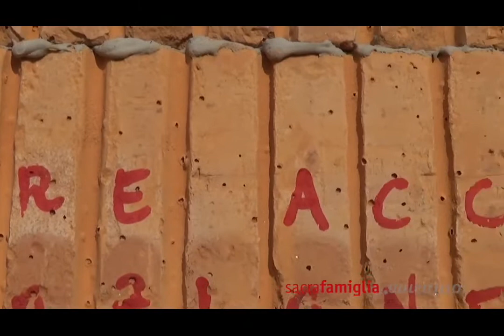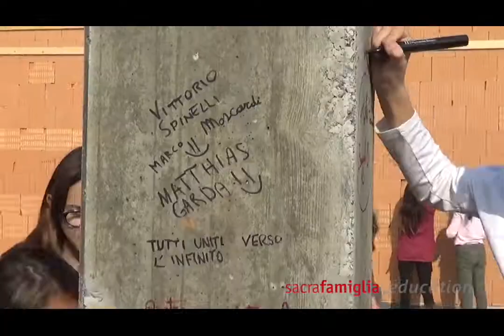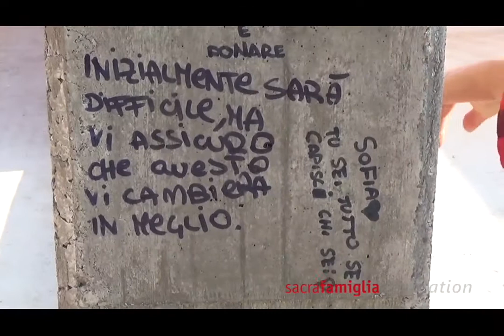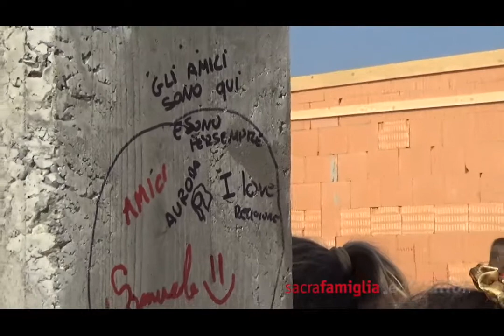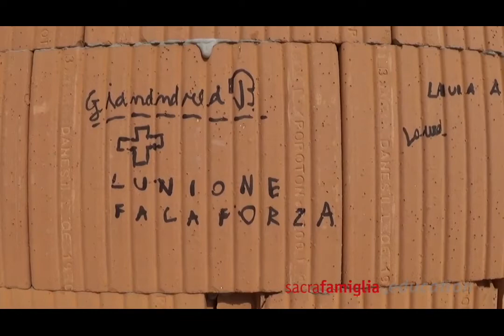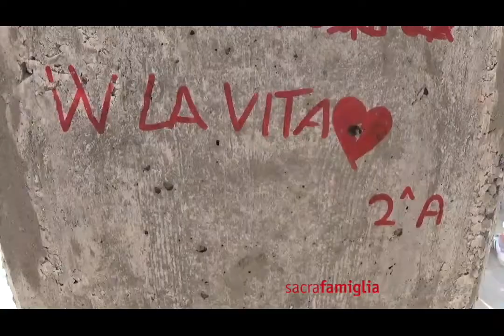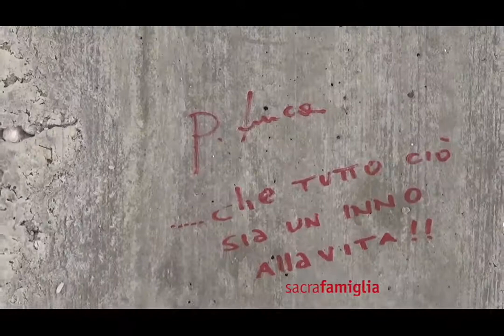Mettiamoci la firma!